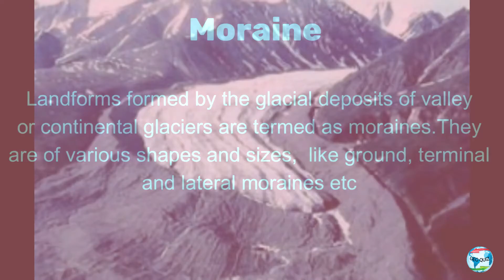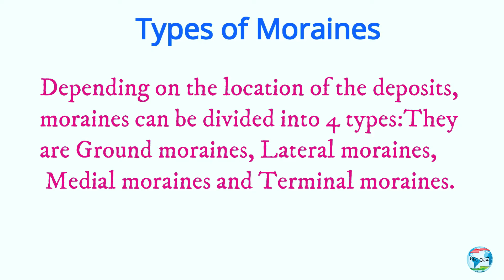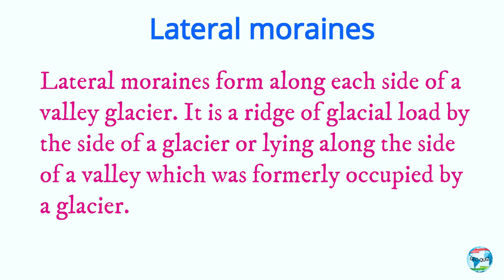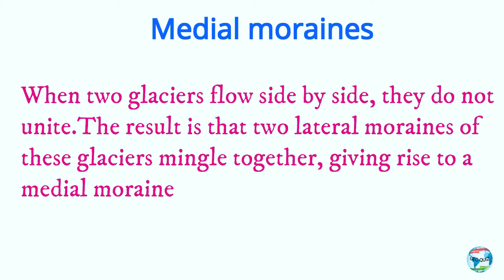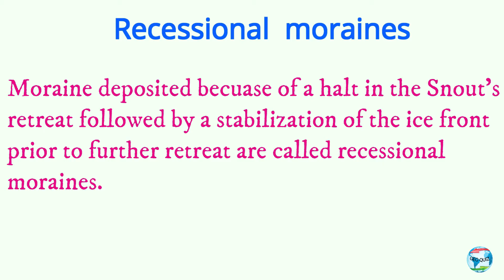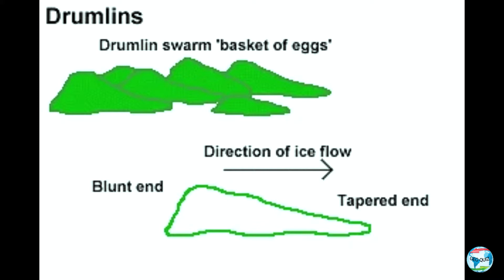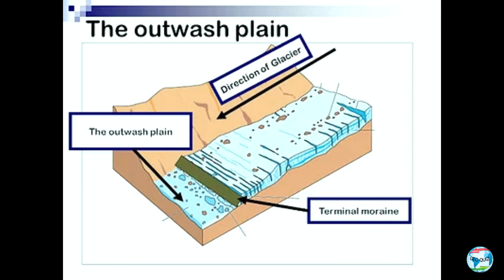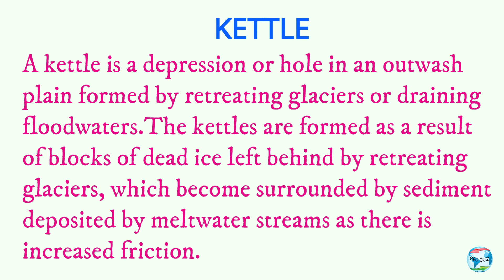Depositional Landforms of Glacier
Depositional Landforms of Glacier | Moraine | Drumlin | Esker | Kames | Outwash Plains | Kettle | Till